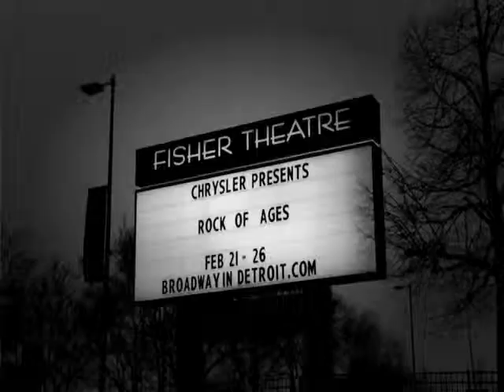Detroit Rock Life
This is a video that I helped produced for class. Enjoy!